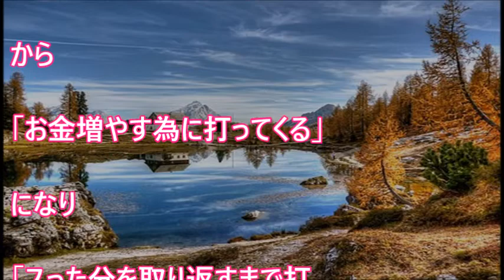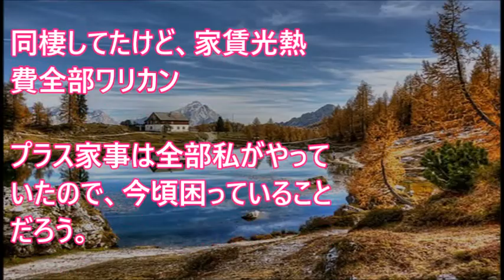私「カード忘れたからデート代貸して…」彼「嫌だ」→そんな彼がギャンブルにハマり…【 スカッとするかもしれない話】